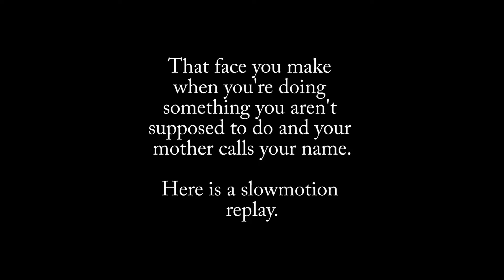BAKING MY FACE WITH ACTUAL FOOD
This was really nasty and even when I washed it off, the smell was still there. So it's safe to say that I won't do it in a while. Unless it goes viral and then I would, but that won't happen. XD

- Musical.ly: @paulinedanielsen